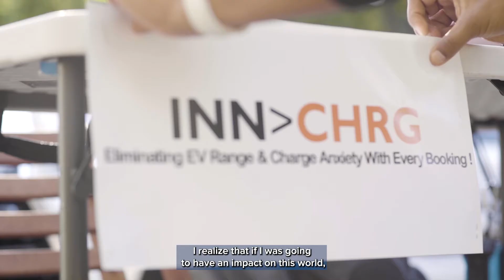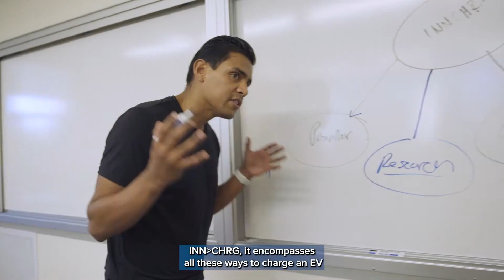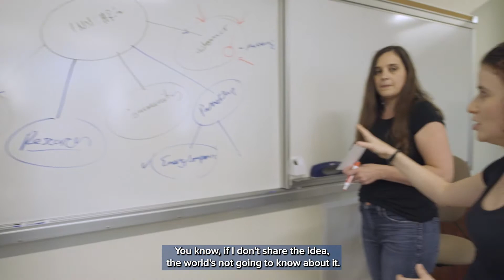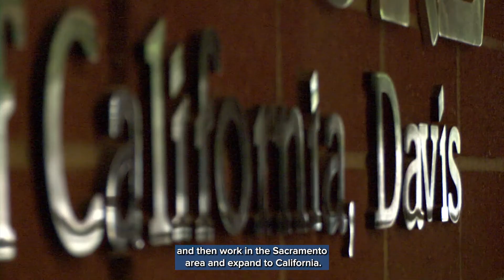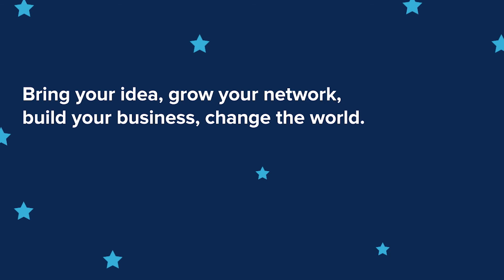Discover What's Possible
The annual UC Davis Big Bang! Business Competition offers innovators across California a forum to collaborate, develop and test business ideas—and compete for cash prizes. INN-CHRG, which won the $10,000 Energy and Sustainability Industry Award in 2021, tells their entrepreneurial journey in this video.

An Airbnb for EV drivers
Electricity is everywhere—but for the electrical vehicle driver in need, a charge can be hard to find.

INN-CHRG (Davis, California) has a solution. The startup seeks to expand the EV-charging infrastructure through an online public marketplace where homes and businesses list their level-2 chargers, generating income—and providing EV drivers easy access to a local charge through an app.

The INN-CHRG team includes Koral Buch, a Ph.D. graduate researcher at the Plug-In Hybrid & Electric Vehicle Research Center at UC Davis, who serves as the startup's chief operations officer; MBA student and CEO Angel Daniel Melchor; and MBA student Meredith Roberts, the chief business officer.